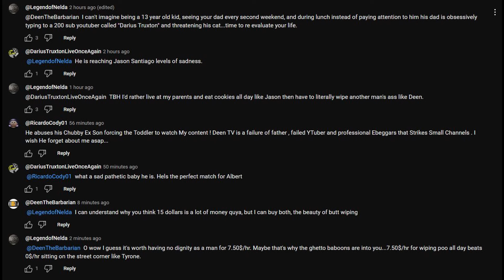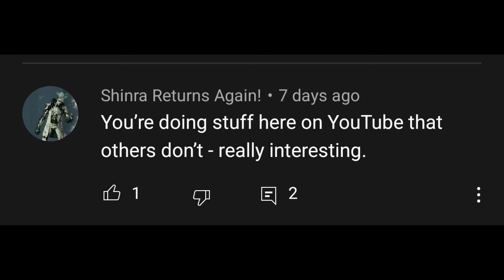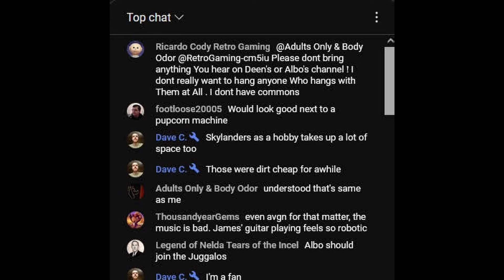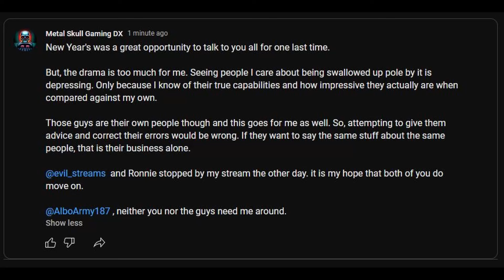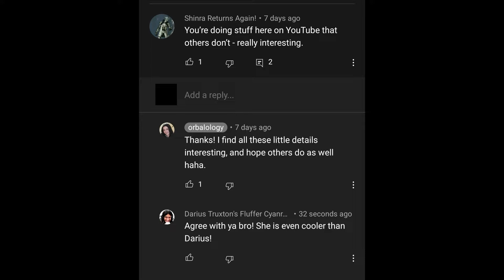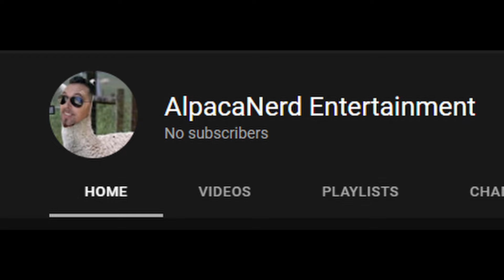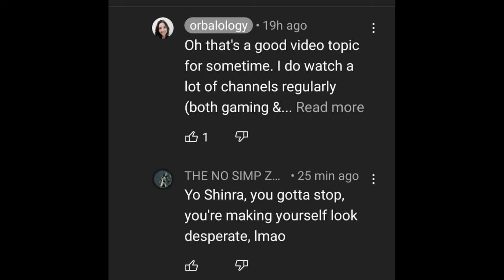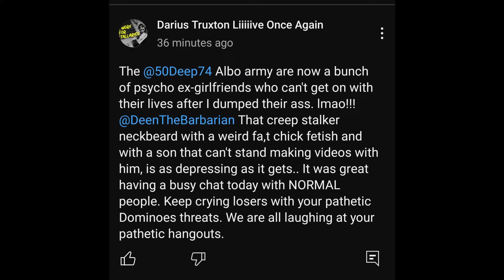Darius Truxton Is Exhausted From The Intense Burials